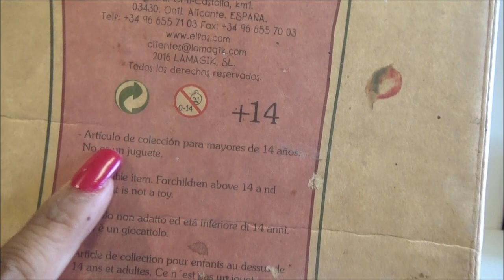Elfo Angus de Pep Catala